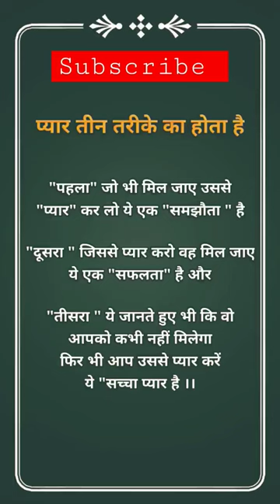प्यार तीन तरह का होता है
shorts
mens shorts
nike shorts
shorts for women
cargo shorts
short shorts
biker shorts
denim shorts
booty shorts
jean shorts
basketball shorts
mens swim trunks
bermuda shorts
jorts
gym shorts
hotpants
nike shorts men
swim trunks
mens cargo shorts
boys shorts
adidas shorts
bike shorts
lululemon shorts
compression shorts
running shorts
leather shorts
black shorts
levis shorts
under armour shorts
high waisted shorts
khaki shorts
white shorts
gymshark shorts
golf shorts
chino shorts
sweat shorts
spandex shorts
patagonia baggies
nike running shorts
dickies shorts
soffe shorts
biker shorts women
nike dri fit shorts
mom shorts
patagonia shorts
paperbag shorts
champion shorts
sweatshorts
keiki kona shorts
new hooters shorts